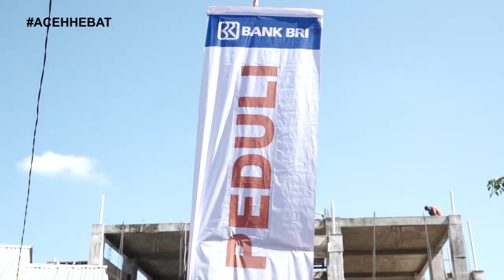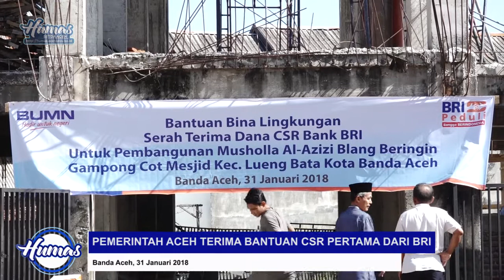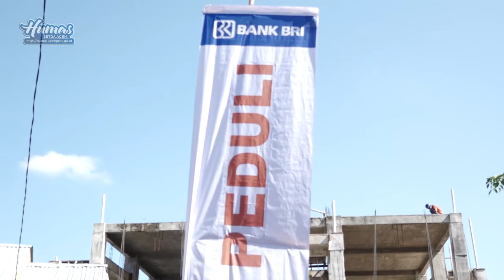PEMERINTAH ACEH TERIMA CSR PERTAMA DARI BRI